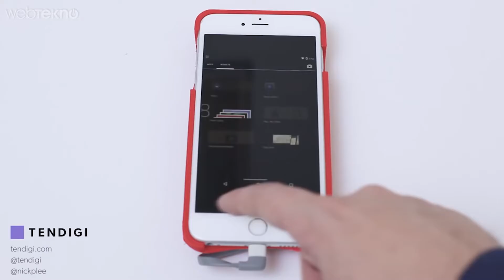iPhone'da Android Çalıştırmak (2 Dk'da Teknoloji)